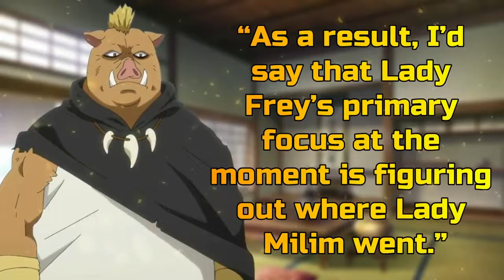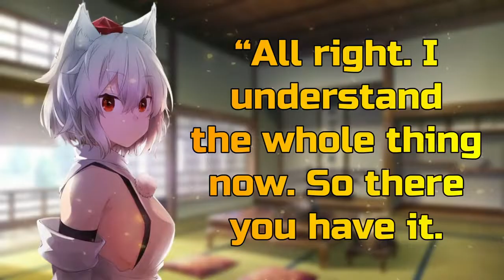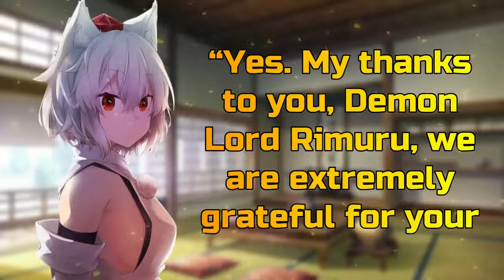The reunion between Hakurou and Momiji | VOL 8 CH 4 PART 10 | LN Spoilers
For those who are wondering where are my lost videos, please check out my  ✅ TENSURA LIGHT NOVEL SERIES PLAYLIST✅

🔺Not part of our Discord server yet? Join here! 🔺

🎥 ANIME 🎥
Tensura | Slime | Tensei Shitara Slime datta ken | That Time I Got Reincarnated as a Slime

📣 NOTICE📣
As you have noticed, I use different characters or scenes from other anime to portray scenes in Tensura and it's because I needed someone to represent the character which Tensura hasn't introduced in the anime yet.

Please help my channel grow by not skipping ads. I promise to give you good quality content and videos.

🔰 TAGS 🔰